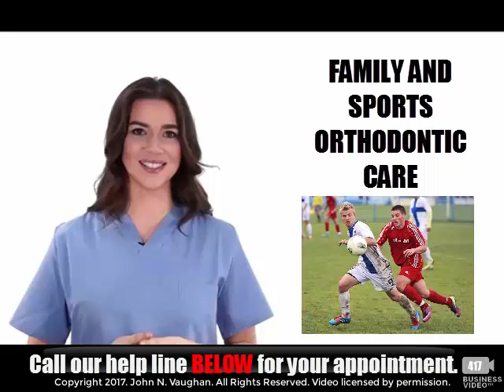FAMILY and SPORTS DENTISTRY Edmond OK – Orthodontists Reviews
KIERL ORTHODONTICS Edmond OK, CALL , Parents use the layman's term "sports dentist" casually as the one caring for their family athletes of all ages. Up to 40% of sports injuries are facial each year costing patients about $200 million.  Basketball and baseball lead in U.S. child-youth dental injuries. The Journal of the American Dental Association (JADA) say sports dental injuries account for 13-39% of all dental injuries annually. Males are twice as likely to have athletic sports injuries than females. Safety reports indicate only 7% of soccer sports players wear protective teeth guards, football athletics about 2/3, baseball and softball only 7%. Basketball’s injury rate leads due to hand and elbow contact. National colleges and high school rules since 1962 led to an injury rate drop from 50% to less than I% today. Connie M. Kracher and Rick Knowlton (see source below) report that an athlete has a 1 in 10 chance of dental trauma every season they play sports and 1 in 3 up to 1 in 2 odds of having facial/dental injury during their active sports years. The Journal of International Society of Preventative and Community Dentistry (see Dec.4, 2014 report below) reported, ”In children, sports activities were found to be responsible for 13% of overall oral trauma.” Common dental trauma sports are football dental injury, basketball dental injury, baseball dental injury, soccer dental injury, volleyball dental injury, softball dental injury, hockey dental injury, bicycle dental injury, motorcycle dental injury, skating dental injury, gymnastics dental injury, wrestling dental injury, handball dental injury, and extreme sports injuries. Solutions may include: sports family dentistry, sports orthodontic care, sports emergency sports dental care, sports oral surgery, sports pediatric dentistry, sports dental braces, sports mouth guards, sports implant dentistry, sports restorative dentistry, sports oral and maxillofacial surgery sports dentistry, dental extractions, or root canals. IMPORTANT: Dentists training varies and most dental practices do not perform all these services. Read their website BEFORE you call. First contact with any dentist may reveal need for referral to another type of dentist. Hope we can help.  Our Service Area includes: Edmond OK sports orthodontics, Edmond OK sports dentists, Yukon OK sports dentist, Bethany OK sports dentists, The Village OK sports dentists, Guthrie OK sports dentist, Choctaw OK sports dentist, El Reno OK sports dentists, Piedmont OK sports orthodontist, Nichols Hills OK sports dentists. Sports Dental Reviews – articles-videos: Topic: Sports-Related Dental Injuries and Sports Dentistry – Connie M. Kracher and Rick Knowlton, Topic: Sports Safety: Avoiding Tooth and Mouth Injuries, , Topic: How frequently do sports Injuries occur?, Topic: Most Common Dental Injuries in Youth Sports, Dr. Harold Katz, 417 Business Video Legal Compliance Disclaimer: Please do not rely solely on endorsements contained in this information as your sole source of information in evaluating whether to purchase on these sites. Results from use of this material varies among users so no outcome guarantees can be made for you or your unique organization. You should always exercise due diligence in your dentist selection and before purchasing from any online site or source.  This full set of disclosure statements applies to all Dr. John N. Vaughan emails, videos, web sites, blogs and other online documents and publications. Better Business Bureau A+ Contact: Dr. John N. Vaughan, , P.O. Box 1473, Springfield Mo 65814 – TO BE INCLUDED in this video series go to our website’s far right tab to get “Sports Dentist” details. Limit:1 dental practice per city. Good reviews are necessary. 417 has right of all final selections. Academy for Sports Dentistry membership is a major, but not only, factor. FAMILY and SPORTS DENTISTRY Edmond OK – Orthodontists Reviews, KIERL ORTHODONTICS Edmond OK , CALL , 165 E.33rd Street, Edmond OK 73013. REVIEWS